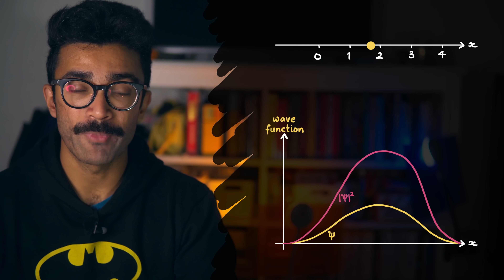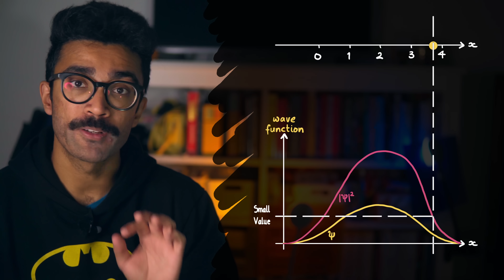Nobel Prize in Physics 2022 Explained: Quantum Entanglement, Proving Einstein Wrong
The Nobel Prize for Physics in 2022 was awarded "for experiments with entangled photons, establishing the violation of Bell inequalities and pioneering quantum information science". But what does this actually mean?

Around the time quantum mechanics was gaining steam as a way to describe the universe on the smallest scales, there were more and more questions cropping up about the meaning behind the theory. Although it made near-perfect mathematical predictions about what should happen in any given scenario and experiment, it went against a lot of theories that came before it (classical physics) in terms of the assumptions and implications of the theory.

In classical physics, if you get enough information about a system, you can exactly predict how it should behave at a later point in time. For example, if you know a particle's position and speed at a given point in time, you can work out where to find it some time later. This prediction would also work every single time we repeated the experiment of measuring the particle's position at a later point in time.

In quantum mechanics, however, we can get different experimental results for repeating the exact same experiment multiple times. And before each experiment, the only thing we can do is predict the probability of getting each possible measurement result (rather than predicting the exact result we'd get). Before the measurement, the system is in a blend, or superposition, of all possible measurement results. And upon doing a measurement, the wave function "collapses" into the single measurement result we find.

All of this goes against "common sense" and also classical physics. More importantly, this goes against "determinism", the idea that everything follows a set of rules that can exactly predict the result of an experiment given enough knowledge and information about the system.

Einstein, Podolsky, and Rosen (EPR) didn't like this. They used the logic employed by quantum mechanics to try and come up with a logical inconsistency. They studied the behavior (theoretically) of a pair of "quantum entangled" particles, separated by a large distance. Since the particles were entangled, making a measurement on one of them immediately also gave us information about the state of the other. But if quantum mechanics was right about the system being in a superposition before the measurement, and then collapsing right after it, then how did the second particle "know" when the measurement had been made?

They reasoned that the unmeasured particle, in order to obey other laws of physics, would have to instantaneously collapse into the right state (i.e. as soon as the first particle was measured). This went against the idea known as "locality", which said that information can only be communicated between two points of space as quickly as light could travel between them. "Instantaneous" collapse, after all, did occur faster than light could travel between the particles.

Therefore, they showed that the conventional interpretation of quantum mechanics broke both determinism and locality. And this was a problem because both classical physics and Einstein's theories of Relativity were heavily reliant on both principles. So EPR suggested an alternative explanation, known as a "hidden variable" theory.

They suggested that hidden variables, which we would never have access to, were engrained within the particles and told the particle what state to be in at any time and position. This way, we would just "catch" the particle in a particular state when we did a measurement. In other words, the hidden variable determined (deterministically) what state the particles should be in (i.e. no random wave function collapse), and since the variable was engrained into both particles, there was no faster-than-light communication.

Doing an experiment to explain the difference between these two hypotheses (hidden variable vs. quantum) was difficult, until John Bell came along and showed that correlations between results of MULTIPLE such measurements were expected to be different between the hidden variable and quantum theories.

This is where our Nobel Prize winners come in. They each worked on improving Bell's theorem so it could be experimentally verified, did the experiments, closed loopholes, and further developed quantum information theories to study ideas like quantum teleportation!

MUSIC CHANNEL - Parth G's Shenanigans

Quantum Physics Book I Enjoy
My Camera
ND Filter

0:00 - Quantum Physics Basics
6:27 - EPR Paradox
10:53 - Hidden Variables, Bell's Theorem, Nobel Prize